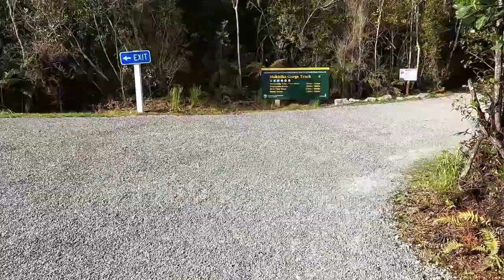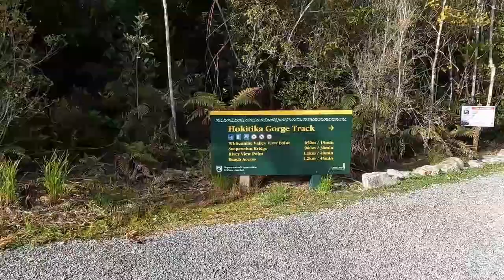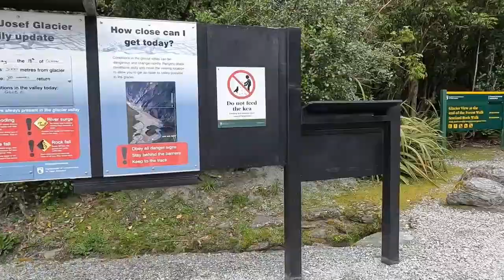Day 4 Hokitika Gorge & Franz Joseph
Road trip in the South Island of New Zealand day 4. Greymouth to Franz Joseph